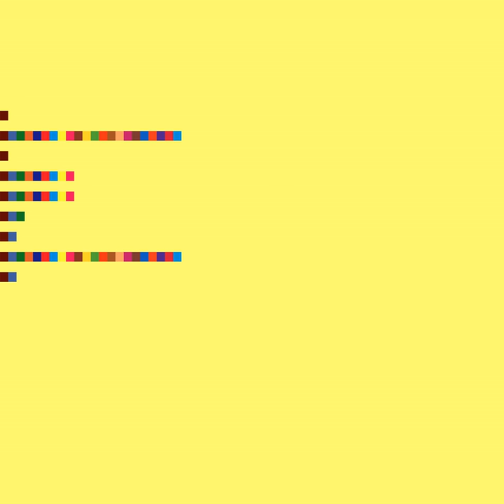Rooftop Stargazer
Rooftop Stargazer · Alloud

Unknown